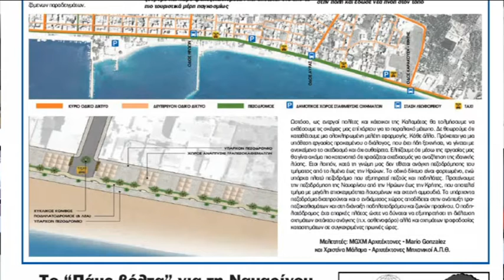MALAMA XRISTINA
Σήμερα θα πραγματοποιηθεί στο δήμο Καλαμάτας δημόσια διαβούλευση για τη χρήση της παραλιακής οδού Ναυαρίνου τον Ιούλιο και τον Αύγουστο. Τη δική του πρόταση όμως - χωρίς να είναι δεσμευτική - για το θέμα αυτό, καταθέτει τοπικό αρχιτεκτονικό γραφείο.